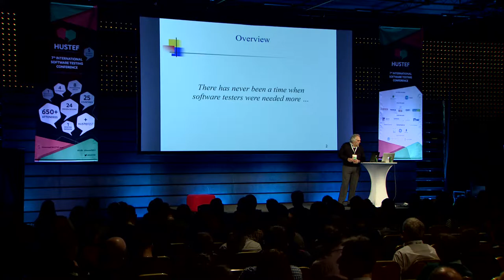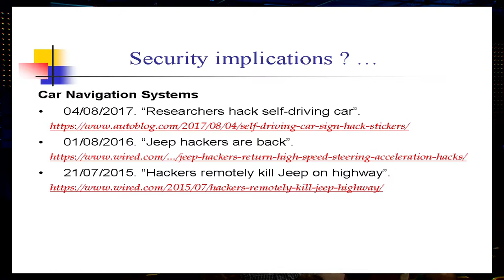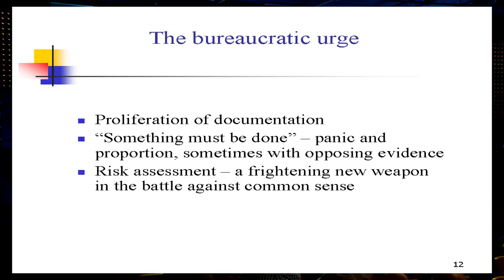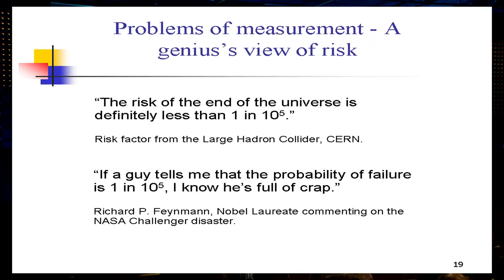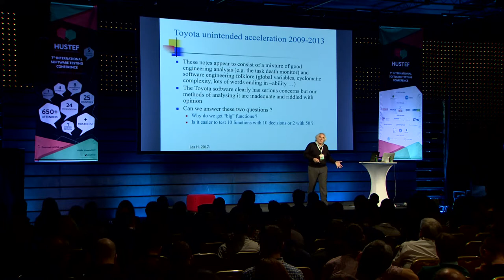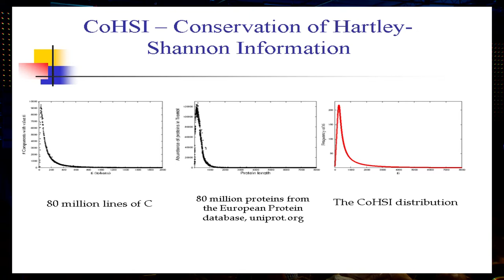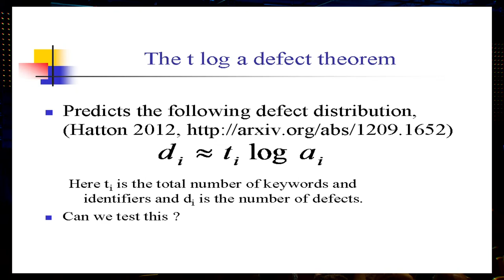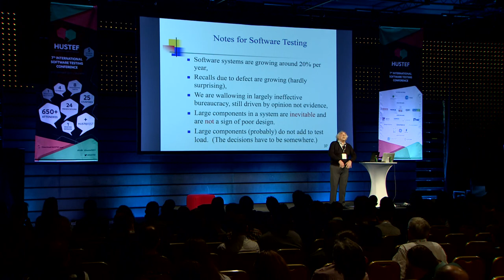HUSTEF 2017 - Keynote - Les Hatton, What do we do about untestable components?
For most of its existence, software engineering has existed in a measurement-free zone, starving practitioners of the kind of working advice essential in conventional engineering to avoid avoidable failure and manage the rest.  For testers, this proves a real barrier.  Testing is an intrinsically empirical discipline and is all about best engineering practices – finding defects wherever possible and documenting and bounding the system behaviour where it is not possible.  What it is not about is replacing engineering methods by vast amounts of largely useless bureaucracy as has been common in software engineering for far too long.
This has a number of implications.  One I will consider here is the existence in all systems of untestable components.  Test engineers will highlight these using some suitable test metric such as the number of decisions, as being “untestable by any reasonable criteria” or some such wording.  Well documented examples include the Toyota unintended acceleration bug which ultimately cost in excess of a billion dollars and prosecution lawyers will use the existence of such components amongst other things as leverage for a better deal.  The implication is that by highlighting them in testing, we are suggesting that we can do something about it, or that their presence is bad in some sense.
After discussing the dangers of excessive bureaucracy, I will use arguments from information theory and lots of real data to show that the existence of untestable components in any significant system is as inevitable as gravity.
We need to think again about how we treat these and in how we disseminate advice generally.